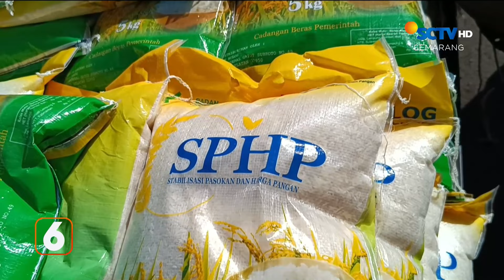Warga Antre Beras Murah dalam Operasi Pasar | Liputan 6 Semarang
Liputan 6 Semarang, 7 Agustus 2024 Part 2